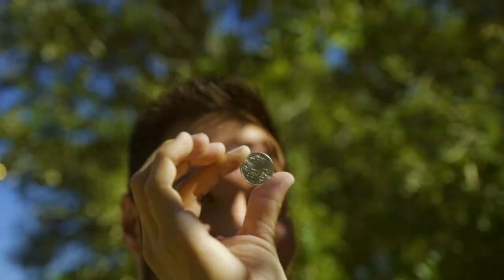Ebikes Can Cause Sibling Rivalry | Kuattro | Cyrusher Bikes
Two brothers. One bike. How will they decide who gets to ride?